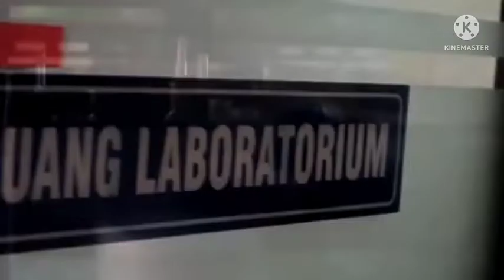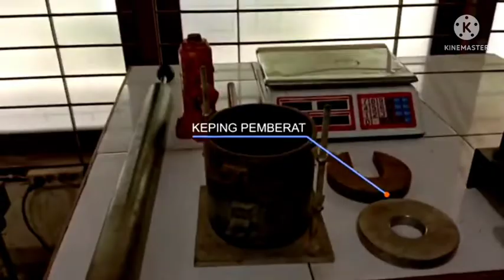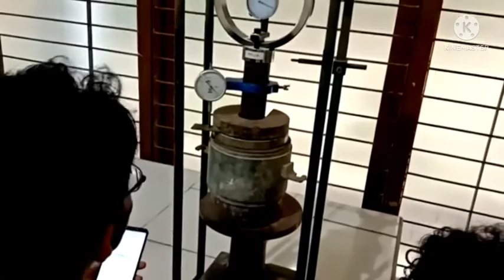Penting!!! Memahami prosedur CBR Lab untuk mendukung pekerjaan Tanah.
Pengujian laboratorium untuk mengetahui kekuatan tanah berdasarkan metode California Bearing Ratio (CBR)